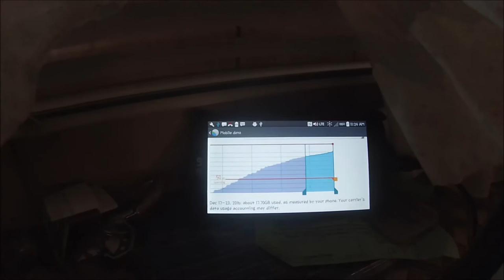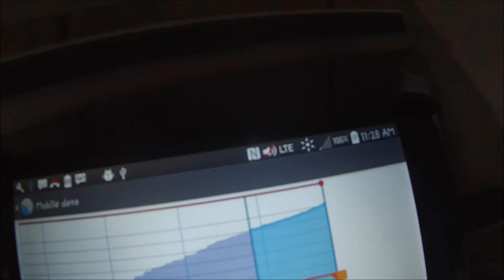RV Life 🏕 Rv Tour / Snow / Unlimited Mobile Internet / Free TV Streaming 9000+ Movies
✔ Rv Life - Rv Tour
FREE STREAMING 9000+ MOVIES YESMOVIES.TK
Rv Life Tv Show
Fulltime Rv Living
Rv life